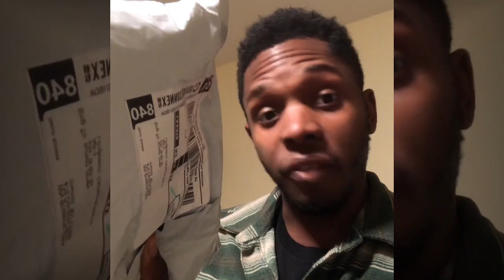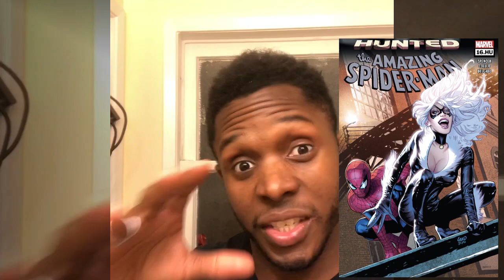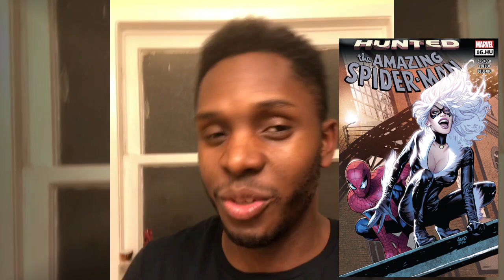The Amazing Spider Man issue #16 REVIEW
Check out my UNBOXING of my Spider-Man Into The Spiderverse Peter Parker/Spider-Man Cosplay and additionally I'm reviewing issue 16 of Marvel Comics TASM. :)